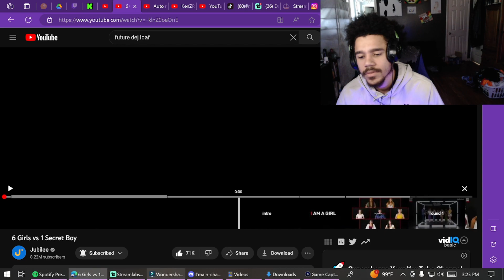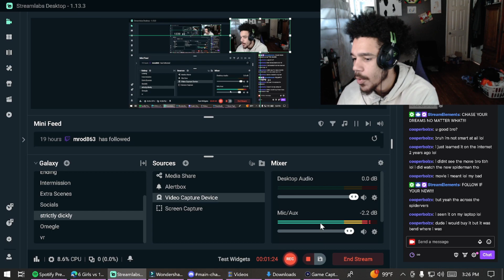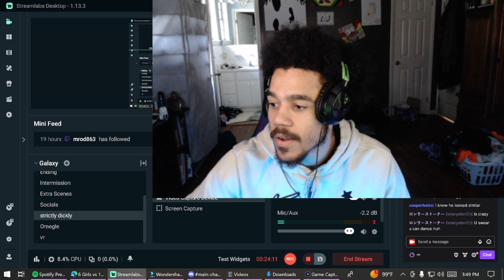Jubilee 6 Girls vs 1 Secret Boy (REACTION)